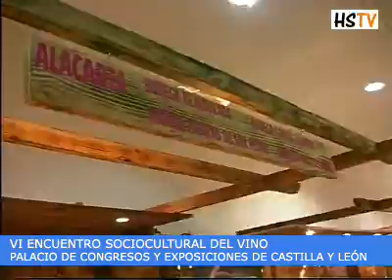VI ENCUENTRO SOCUIOCULTURAL DEL VINO SALAMANCA